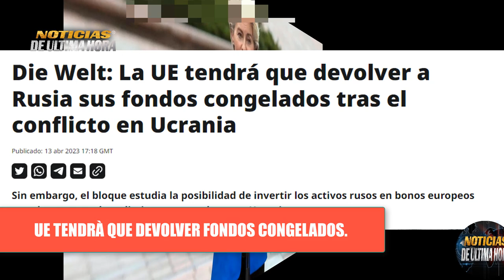🚨ÙLTIMA HORA UE NO PODRÀ GASTAR FONDOS CONGELADOS RUSOS DEBERÀ DEVOLVERLOS DI WELT News 13 abril .